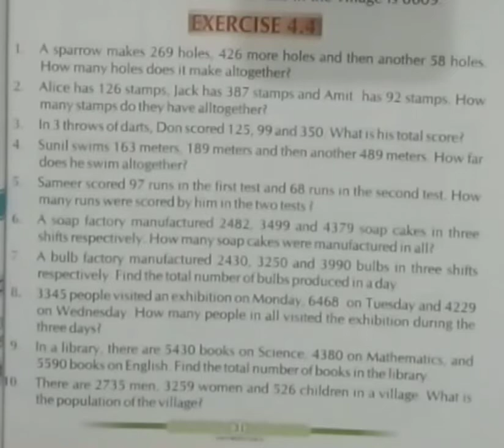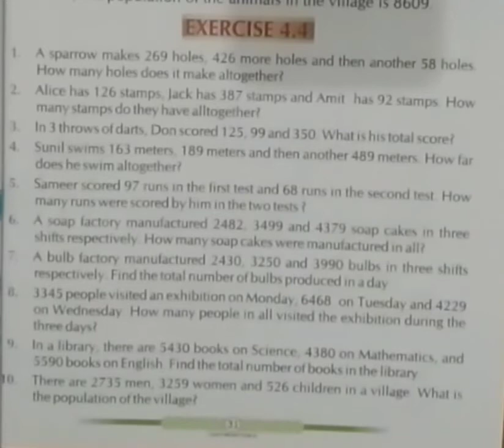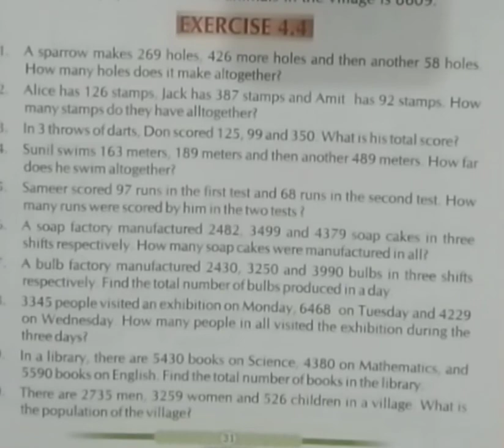Word problem # based on addition # class-3 # part-2nd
Based on addition.